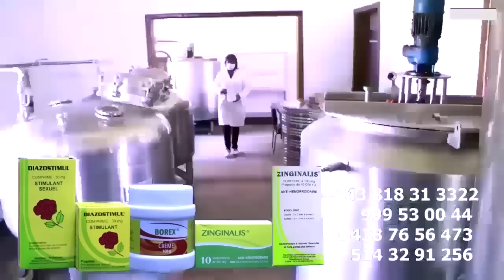FERRE GOLA Visite Le Stade De Martyrs Mise Au Point Sur Les Invités Surprise Du Concert Du 24 Juin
FERRE GOLA Visite le Stade De Martyrs Mise Au Point Sur Les Invités Surprise Du Concert Du 24 Juin @ferregolatvofficiel6883